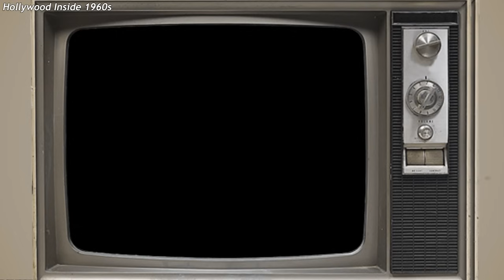20 most beautiful Hollywoods stars of the 70s shocking look now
20 most beautiful Hollywoods stars of the 70s shocking look now